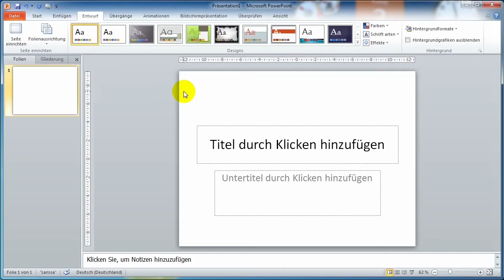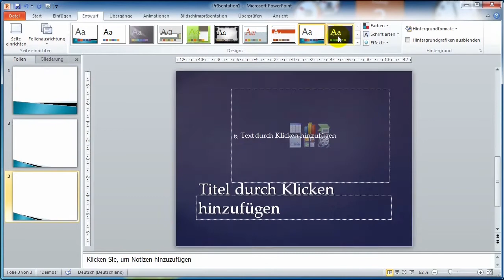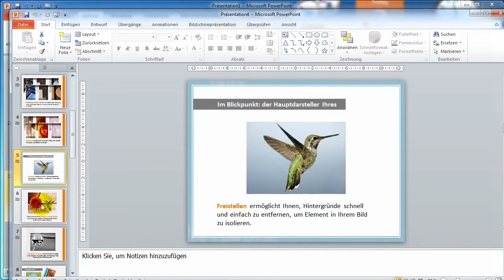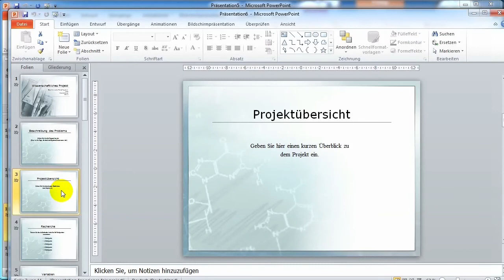03 Powerpoint Format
Format in Powerpoint einstellen
Folienlayout bestimmen